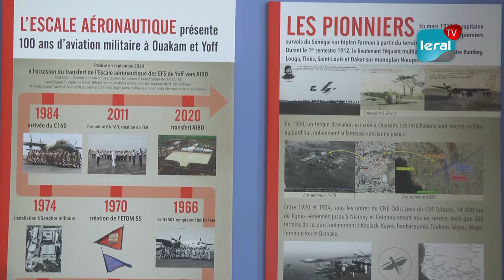Inauguration de la nouvelle escale aéronautique des EFS implantée sur l’Aéroport (AIBD)